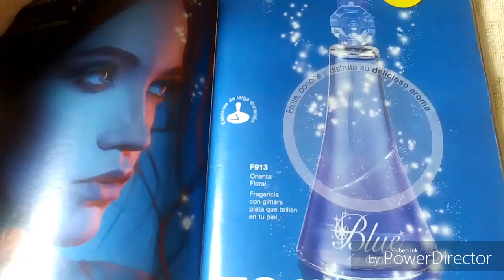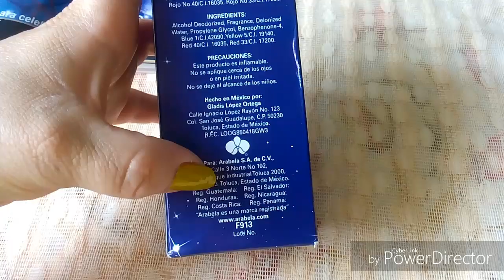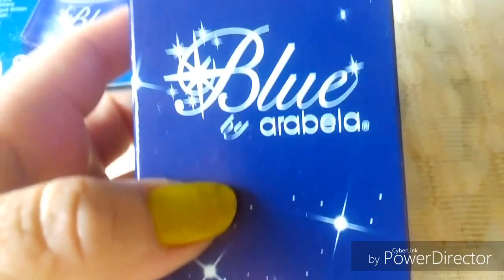💙BLUE by Arabela 💙⭐(reseña)⭐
Hola hermosuras ..les traigo una mini reseña de la fragancia Blue de Arabela espero les guste y me comenten si les gusto si ya la conocen o simplemente no les llamo la atención...les dejo un calouroso abrazo y bendiciones 💙🌹